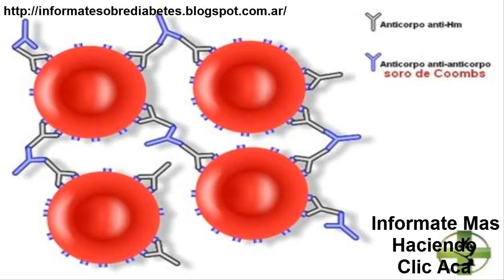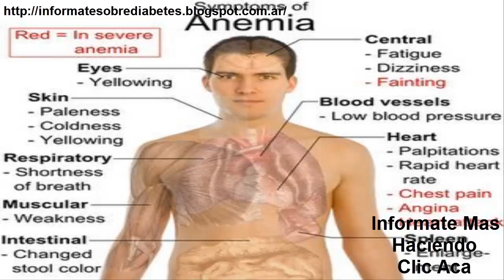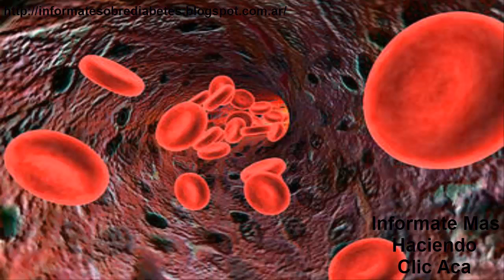Fisiopatologia De La Diabetes Anemia Por Deficiencia De Hierro Ferropenica Parte 2